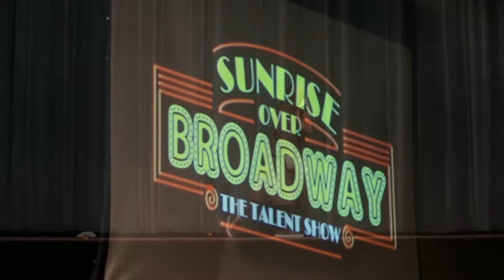Sunrise Talent Show 2017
Sunrise Elementary's Over Broadway Talent Show - March 3, 2017